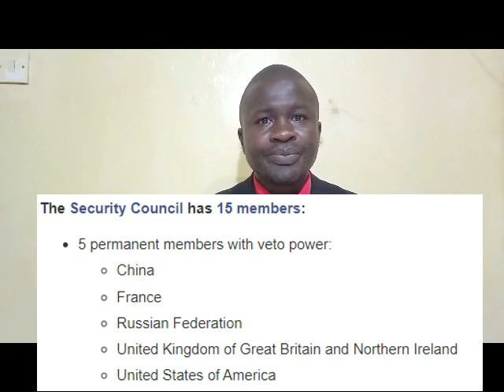UN Security Council Faults Ruto Over Police Brutality On Azimio Supporters Ahead Of Haiti Mission